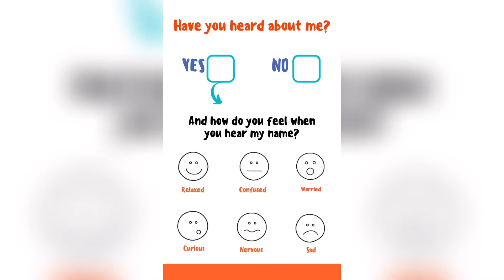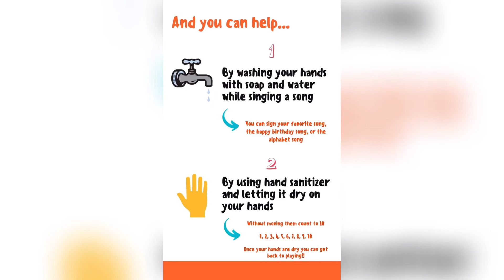Story Time # 27 CoronaVirus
author: Manuela Molina Cruz